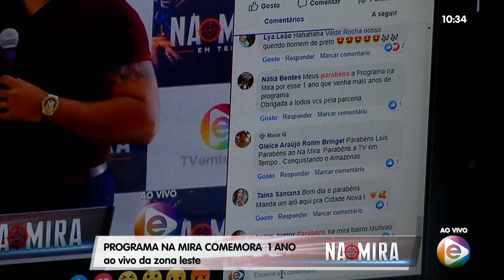NA MIRA 21 01 2020 BL 02